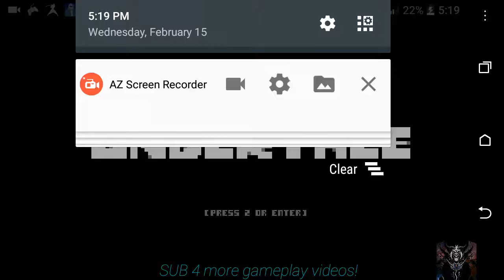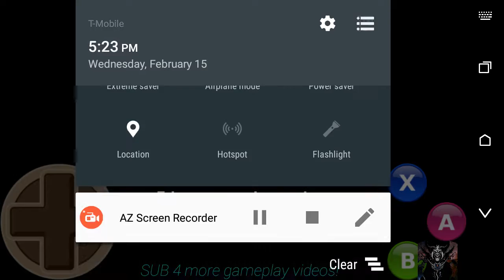How far can i make it in the asgore fight with NO healing items?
How far can i make it in the asgore fight with NO healing items? (P.s. not very far but i mean i do play mobile so that did me too) But anyway ENJOY!